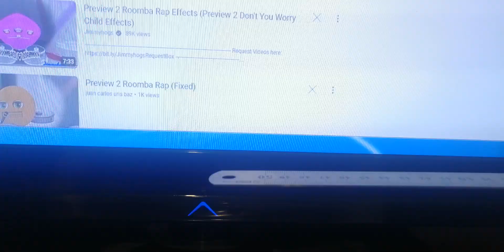Experiment With Bottle Of Plastic Ruler